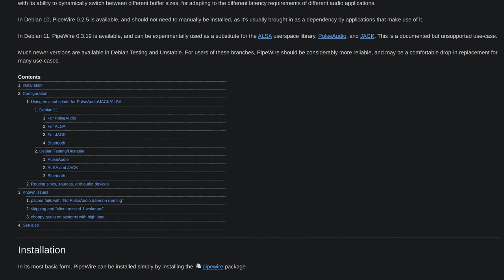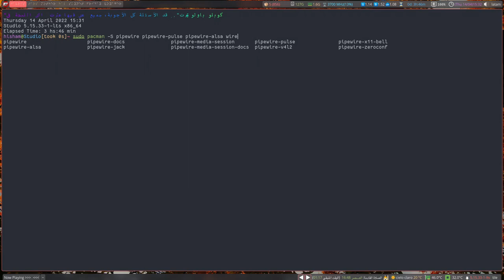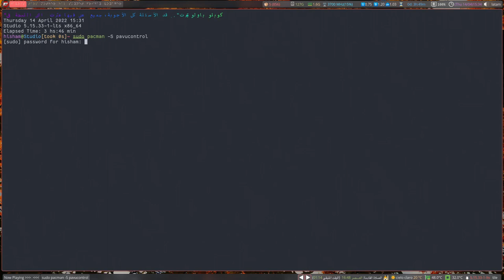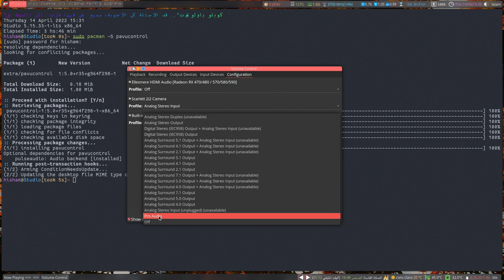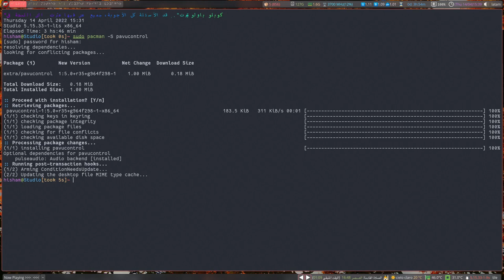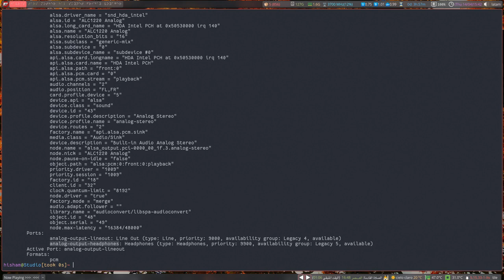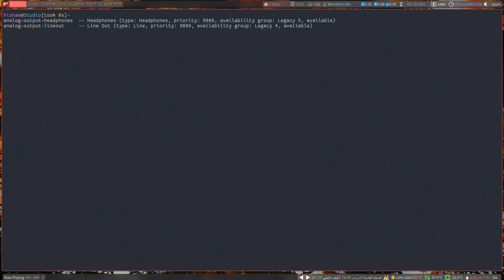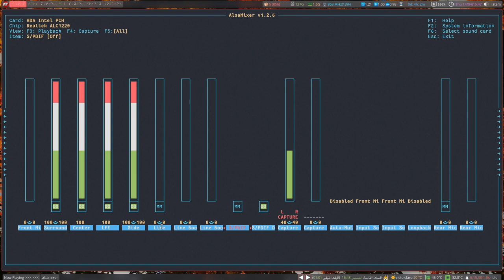وداعاً لمشاكل الصوت على لينكس..... استخدم PipeWire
جميع من يستخدمون نظام لينكس Linux يعانون من مشاكل مختلفة مع الصوت و هذا يعود إلى مشكلة أن محرك الصوت الذي يأتي مثبتاً بشكل افتراضي مع أغلب توزيعات لينكس PulseAudio ليس جيداً بالشكل الكافي
إلا أن هناك حل جديد و بديل ل PulseAudio يفترض أن يساعدني على التخلص من كافة هذه المشاكل

تفعيل الخدمات:
systemctl --user enable wireplumber.servive
systemctl --user enable pipewire.service
systemctl --user enable pipewire-pulse.service

جدول المحتويات:
00:00 المقدمة
01:15 هيكلية الصوت في لينكس
01:35 ألسا Alsa
02:15 PulseAudio server
02:40 جاك Jack server
03:42 بايب واير PipeWire
05:57 تنصيب بايب واير على آرتش PipeWire on Arch Linux
07:28 تنصيب بايب واير على اوبونتو
07:54 تفعيل خدمة بايب واير Enable PipeWire service
09:10 مشاكل الصوت
09:37 تنصيب و استخدام pavucontrol
14:02 استخدام Pactl
14:35 تنصيب Pactl على فيدورا
18:03 استخدام Alsamixer
21:53 نهاية الفيديو و دعوة إلى الإعجاب و الاشتراك بالقناة